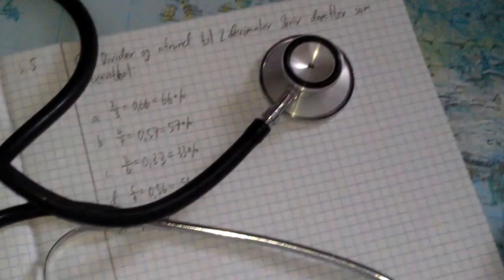Stethoscope Litermen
SUB 4 SUB and FOLLOW 4 FOLLOW on Twitter!;-) My Twitter account
You're welcome to comment on the video! Also be sure to checkout the Huayuan1234 app and the GIGANTIC Minecraft save that took me over a year to build.